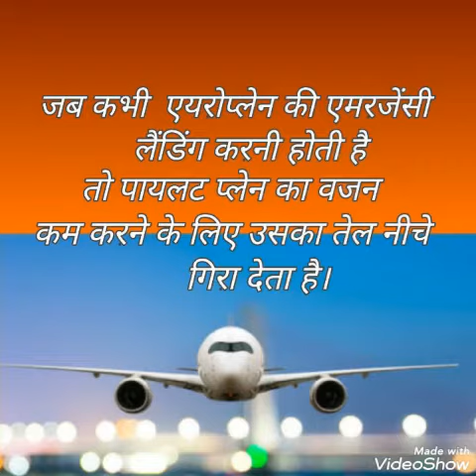Agar ap bhi karte hain eyroplen me safar to ye bhi jane,, hawai jahaj ki intresting fact,,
AGAR AAP BHI KARTE HAIN YEYROPLAN ME SAFAR TO,, YEYROPLEN TRAVELING INTRASTING TIPS,, D KNOWLEDGE WADI,, SAMANY GYAN,, GK,, PLEAN YATRAA,,